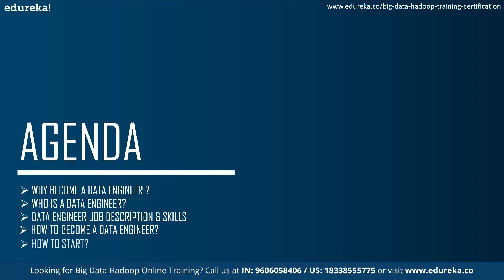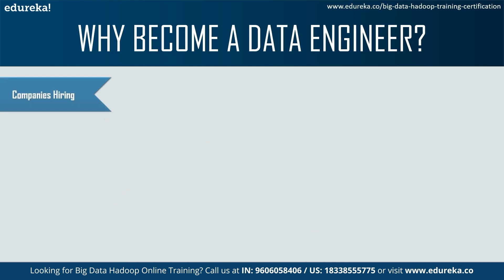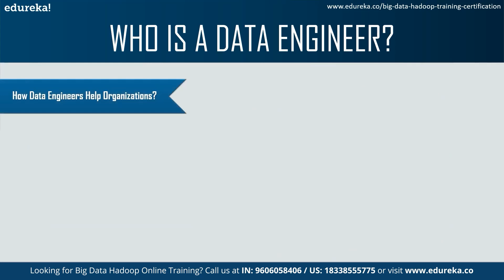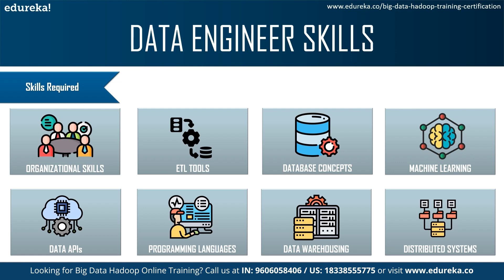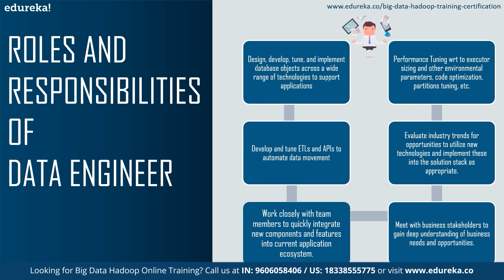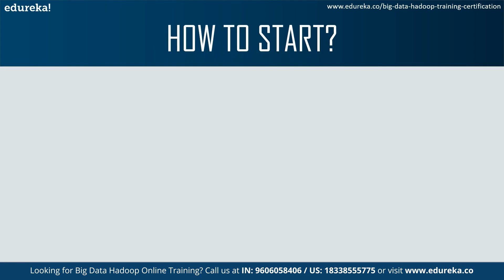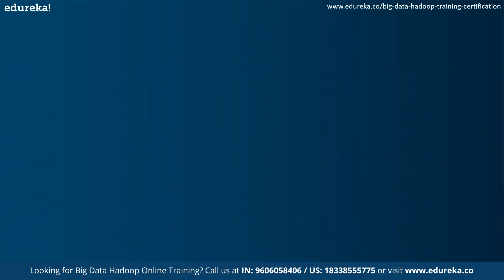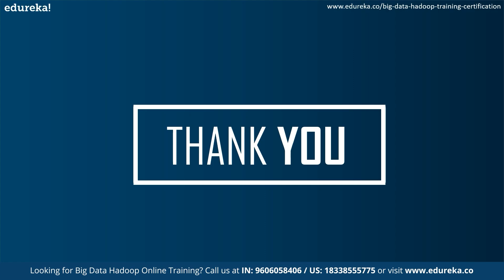How to become a Data Engineer? | Complete Roadmap to become a Data Engineer | Edureka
This Edureka video "𝐇𝐨𝐰 𝐭𝐨 𝐛𝐞𝐜𝐨𝐦𝐞 𝐚 𝐃𝐚𝐭𝐚 𝐄𝐧𝐠𝐢𝐧𝐞𝐞𝐫" will guide you through the steps to learn and have a successful career in Data Engineering. This video will help you to become a Data Engineer in 2024.